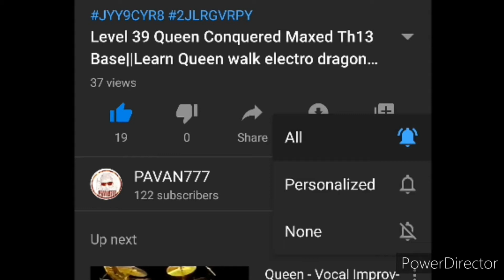2 VS 2 Game Mode ||Call OF Duty Mobile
2vs 2 game mode...